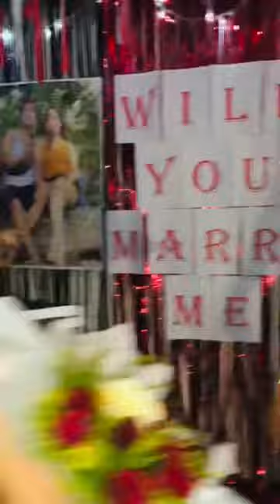The Proposal of Mark Rodgid Gaa & Clarence Mistica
Its a BIG BIG YES ! 🥰😘😍

Credits: Forevermore Performed by Jed Madela